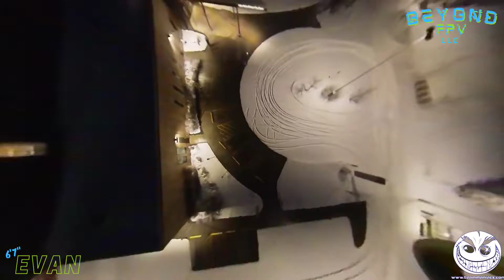Benteh Nutaah -- Cinematic & Freestyle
2 packs after the superbowl ~